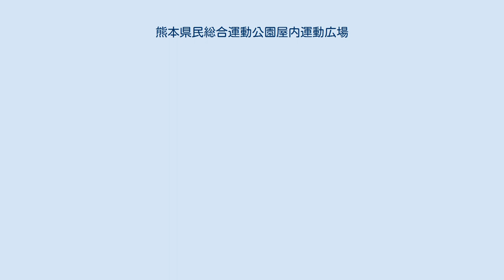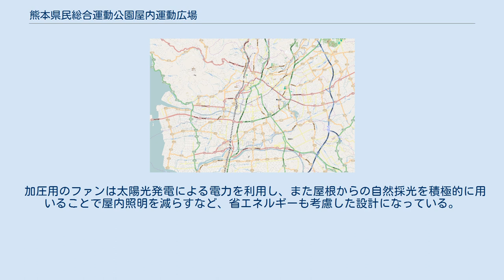熊本県民総合運動公園屋内運動広場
熊本県民総合運動公園屋内運動広場（くまもとけんみんそうごううんどうこうえん・おくないうんどうひろば）は、熊本県熊本市東区平山町の熊本県民総合運動公園内にある、屋内多目的スポーツ施設である。
パークドーム熊本（パークドームくまもと）という愛称で広く知られる。
熊本県が建設・保有し、熊本県スポーツ振興事業団が指定管理者として運営管理を行っている。
 1997年世界男子ハンドボール選手権の誘致に際し、メイン会場として1994年に建設計画が発表された。
1995年から2年間をかけ、1997年3月に竣工。
大会終了後の同年9月にグラウンド面を砂入り人工芝（オムニ）に変更した。
 1999年には台風18号により、屋根を構成する二重膜が破れる被害を受けたが、応急修理をして同年のくまもと未来国体でも使用された。
 2002年には技能五輪全国大会、2006年にはスペシャルオリンピックス日本大会などが開催されている。
 2016年4月発生の熊本地震で被害を受け、使用を一時中止。
修繕工事を行い、2017年4月に再オープン。
 2019年11月30日よりメイン会場として2019年世界女子ハンドボール選手権が開催された。
 敷地はソラマメのようなややゆがんだ形状をしている。
 屋根はグラウンド面から天井まで32mの高さを持ち、東京ドーム等と同じく空気膜構造であるが、世界で初めて二重空気膜が採用された。
これは2枚の膜の間の気圧だけを外気より高めることで屋根を支持する構造であり、利用者がいる空間に加圧する必要がないという利点を持つ。
 加圧用のファンは太陽光発電による電力を利用し、また屋根からの自然採光を積極的に用いることで屋内照明を減らすなど、省エネルギーも考慮した設計になっている。
 屋内にはグラウンド、プール、会議室などが配置されている。